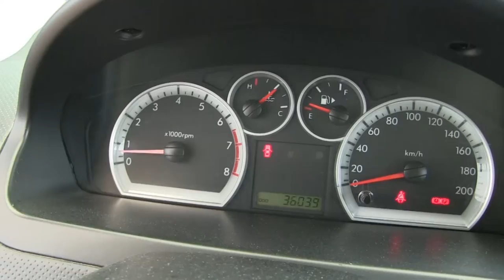Chevrolet / Aveo / 2017-l188252